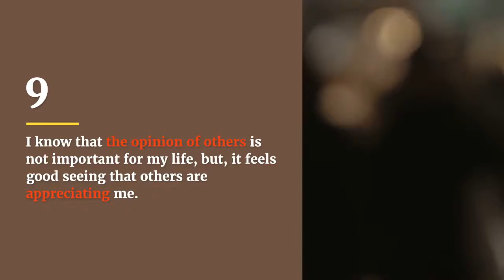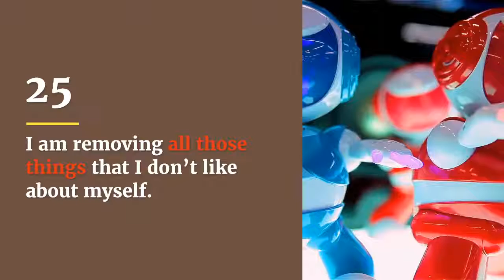27 Affirmations To Use Everyday To Increase Confidence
Use these 27 affirmations to increase confidence. These affirmations will make your confident make better decisions and manifest more into your life!